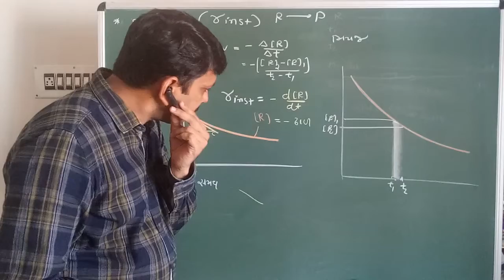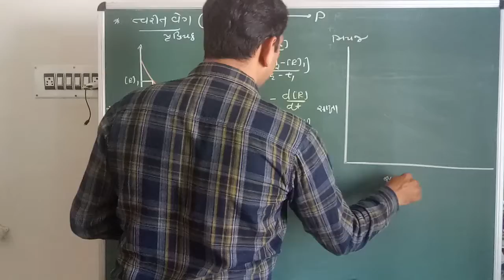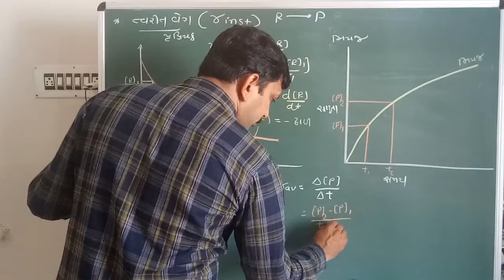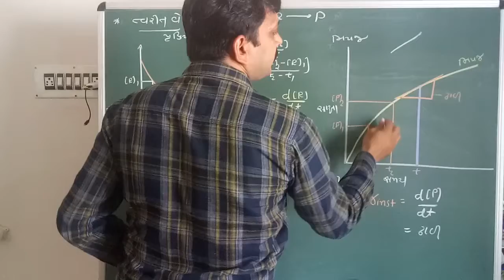Std-12 Sci // Chemistry //Chap 4 // રાસાયણિક ગતિકી // lecture 1.2